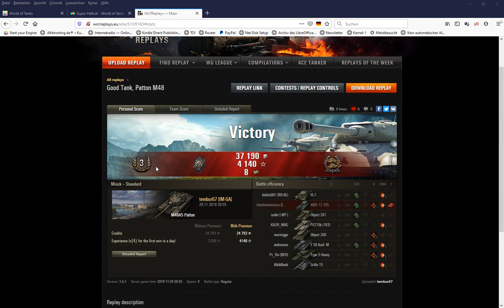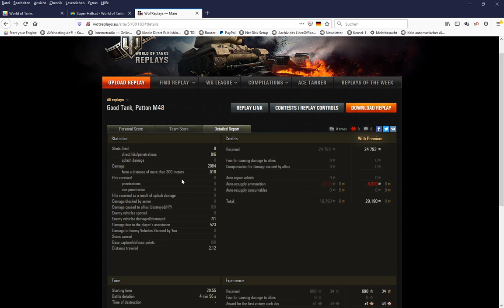WoT: M48 Patton auf Karte Minsk am 29.11.2019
Tier 10 Medium Tank der Amerikaner.